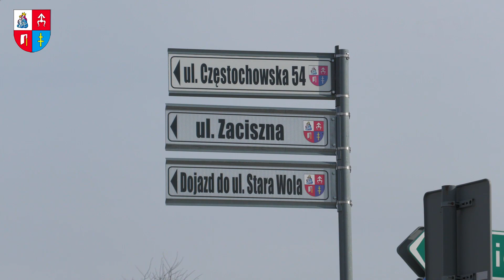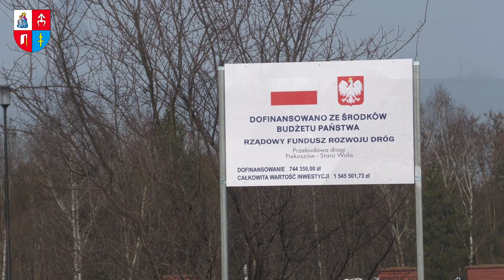Ulica Zaciszna w Piekoszowie gotowa. Jest nowa nawierzchnia, chodnik i energooszczędne oświetlenie